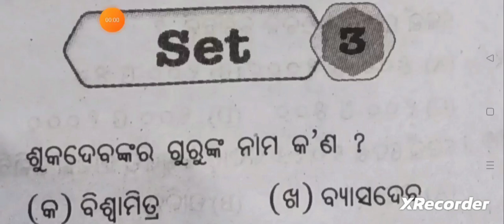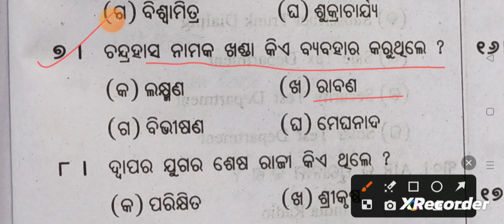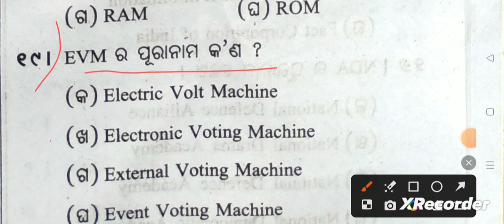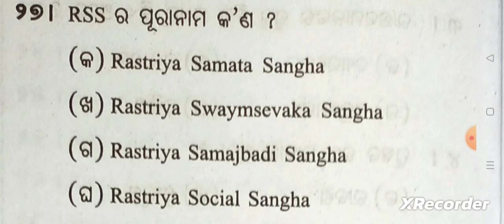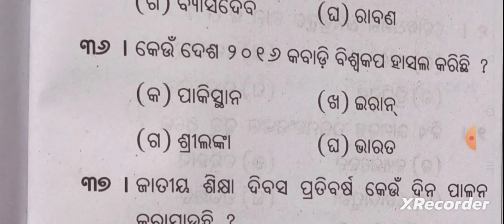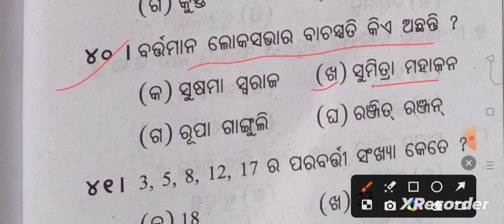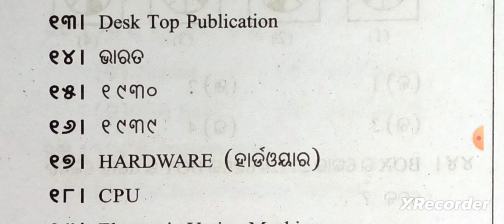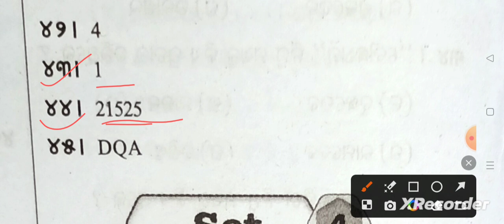Class 6 ଶିଶୁ ମନ୍ଦିର ସାଧାରଣ ଜ୍ଞାନ set-3 question answer //Odia medium